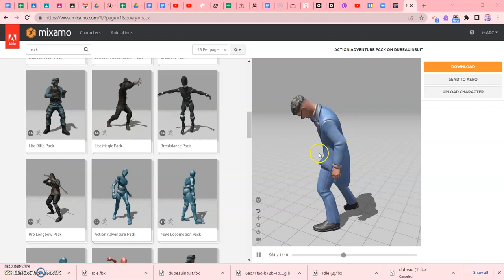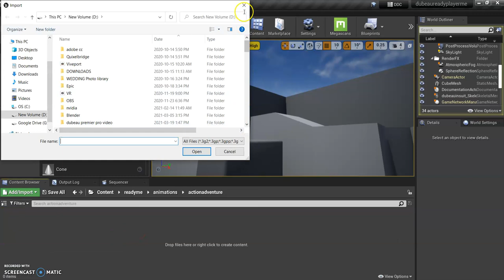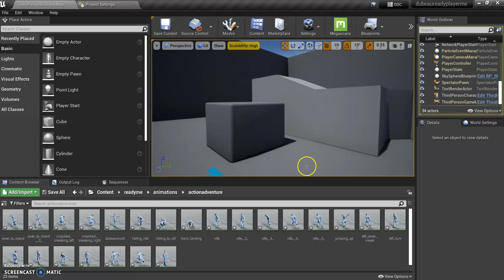Unreal 2022- Use GESTURE Packs to get Animations for Virtual Production Projects using READYPLAYERME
Mixamo is a great place to get lots of basic animations for basic student projects in virtual production.    Readyplayer.me is a great spot to get an Avatar which is custom made.    This can give students a more personal touch to their creations.